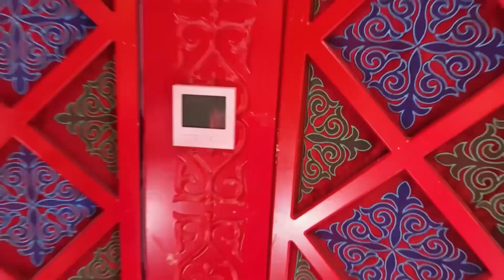【驰娜尔】 253 牧民会外租自家草场吗新疆姑娘8000亩养300头羊，不租原因很简单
It will premiere every Thursday from now on, and everyone is welcome to come and chat with me!
★大家好，我是驰娜尔，一个生活在中国新疆大草原上的哈萨克族姑娘。
★Hello, I'm Chinar, a Kazakh girl who lives in the grasslands of Xinjiang, China.
★★这是我唯一的youtube频道，我会在这里给大家分享我美丽的家乡新疆和牧区的特色。
★★This is my only YouTube channel. I will share with you  my beautiful hometown Xinjiang and the characteristics of pastoral area.

★★★If u like my videos,please give me more likes and comments.